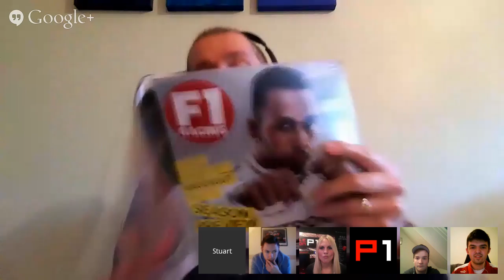Pole Position's google hangout with Stuart Codling from F1 Racing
Rosanna chats with our subscribers and Stuart Codling from F1 Racing to find out how they think the new season will play out.

Pole Position is the place for motorsport fans and petrol heads covering the very best races, teams and drivers from around the world. From F1 to banger racing and from Indianapolis to Monte Carlo we'll cover the best of the best, keeping you entertained. Highlights, interviews, team tours and on location we'll be there to give you the inside track.